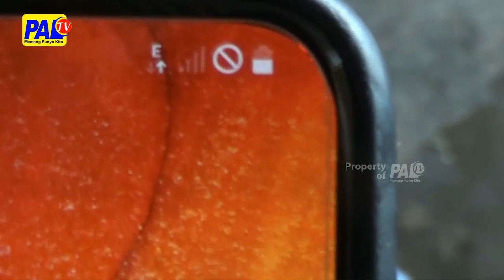Desa Blank Spot Akan Dilakukan Penguatan Sinyal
Desa Seleman / Kecamatan Semidangaji / Ogan Komering Ulu /Mengalami Blank Spot Alat Komunikasi // Oleh Karenanya /Dalam Waktu Dekat Diskominfo Oku / Akan Melakukan Penguatan Sinyal Internet Di Des Tersebut ///